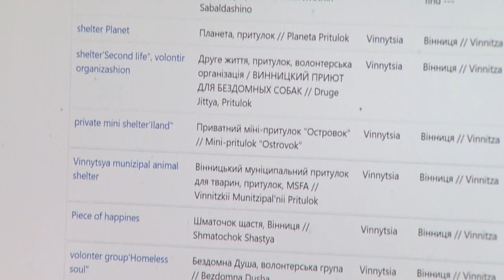Retired Edmonds entrepreneur using tech to rescue abandoned animals of Ukraine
After spending his career working with tech, Dan Fine is continuing to put his skills to good use in retirement addressing a crisis across the globe.

Fine is spending his retirement finding ways to use technology to help abandoned animals in war-torn areas of Ukraine.

"I just thought, how do we apply technology, good old Seattle technology and know-how to be able to help with this bigger problem," he said.

Fine is just back from his second trip to Europe helping rescue the lost animals of Ukraine.

Fine originally went to walk dogs, clean cages and help out as best he could at local shelters last spring, but upon his return this summer he realized much more needed to be done.

"We need to go big on this thing," he said.